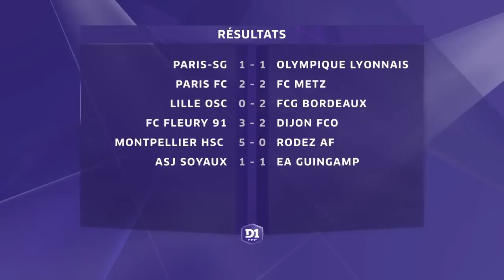D1 Féminine, journée 10 : Tous les buts I FFF 2018-2019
Découvrez l'ensemble des buts marqués lors de cette 10e journée et notamment ceux lors du choc entre le Paris-SG et l'Olympique Lyonnais (1-1).